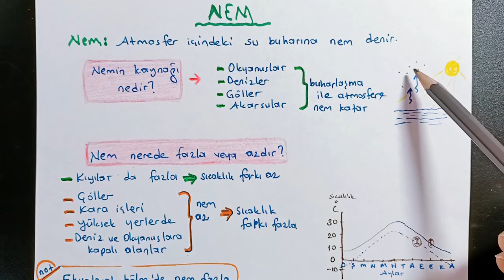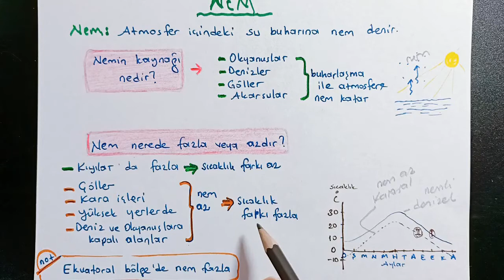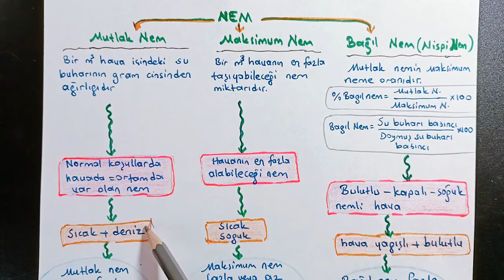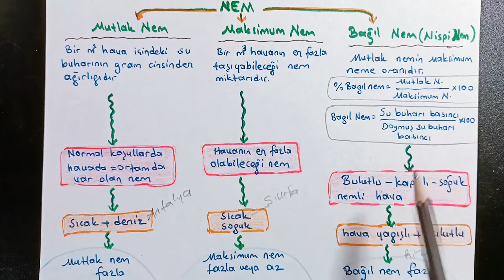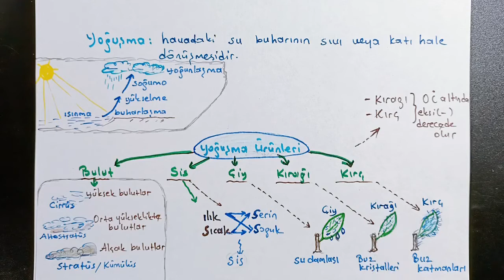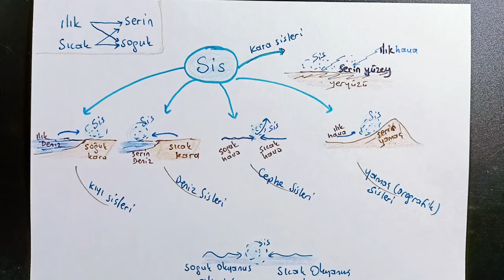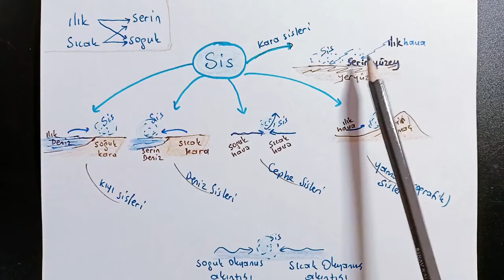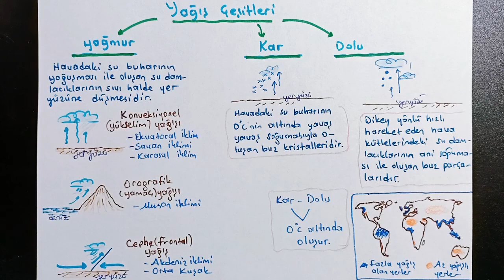NEM,YOĞUŞMA ve YAĞIŞ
Bu video derste İklim elemanlarından nem,yoğuşma ve yağış kavramlarını anlattık. Nem konusu biraz zordur. Anlayabileceğiniz şekilde anlattık. Faydalı olacağına inanıyorum.